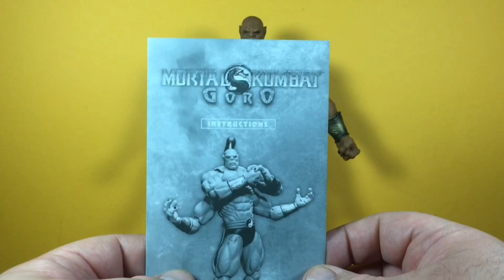Storm Collectibles | GORO: MORTAL KOMBAT | Video en Español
Storm Collectibles PRINCE GORO

Prince Goro o como se le conoce normalmente “Goro” es uno de los personajes más populares de la saga Mortal Kombat y Storm Collectibles lo ha recreado a la perfección con su impenitente talla y gran ferocidad agregándole un nivel de movilidad increíble!
Junto con Shao Kahn y Sub Zero son ahora mis favoritos ... los próximos? SMOKE y RAIN!

Foto de portada cortesía de @d__amazing

Para ver más de Storm Collectibles